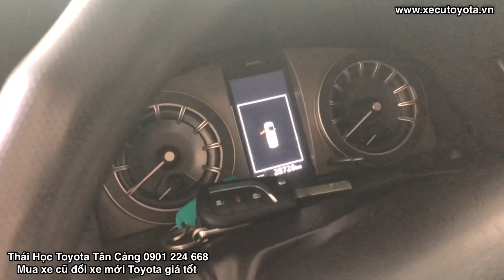Toyota Tân Cảng bán xe cũ Toyota INNOVA G 2019 lướt| Innova cũ chính hãng|Innova đã qua sử dụng HCM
Thái Học Toyota Tân Cảng bán xe SIÊU LƯỚT Toyota Innova G 2019  số sàn đi 29.000km
- Loại xe : Innova 2019 G số tự động
- Hộp số: Sàn - Số ghế: 8
- Năm sản xuất: 2019 - Số KM: 29.000
- Màu: Đồng ánh kim - Biển số : tỉnh
- Trang bị trên xe và phụ kiên:  Màn hình DVD , Dán film cách nhiệt,nỉ , camera de, che mưa,...
Quý khách có nhu cầu vui lòng liên hệ Hotline: Thái Học Toyota hoặc đến trực tiếp Toyota Tân Cảng gặp Thái Học để được tư vấn và hỗ trợ tốt nhất!